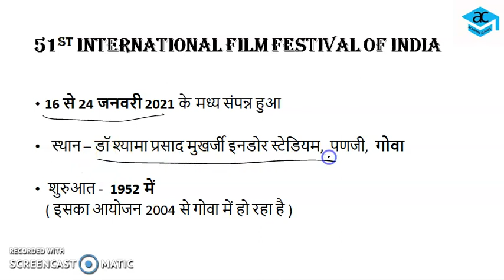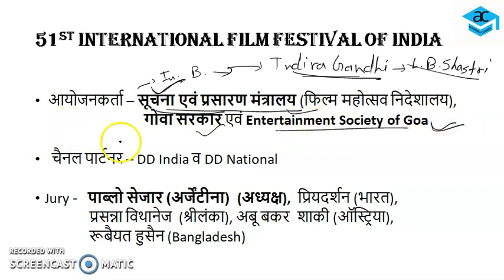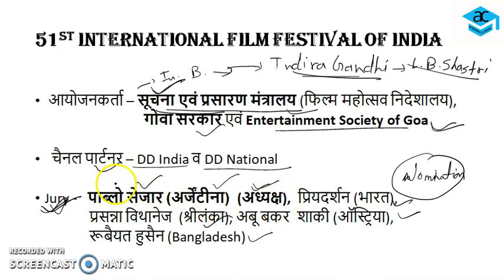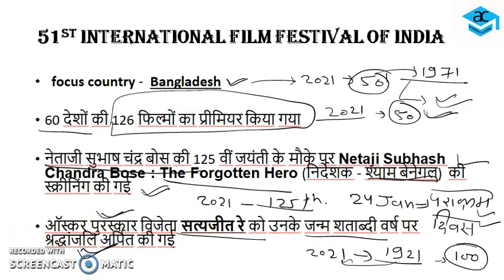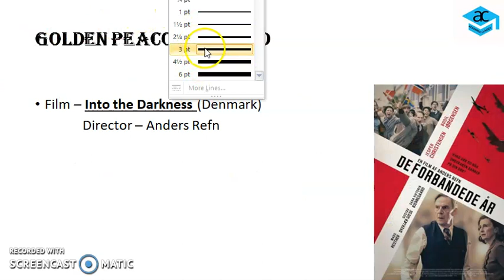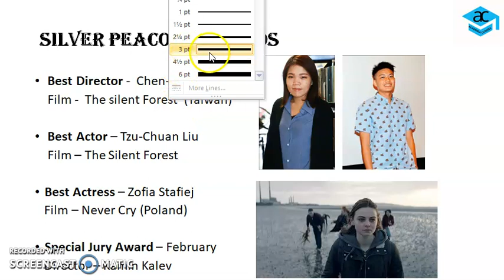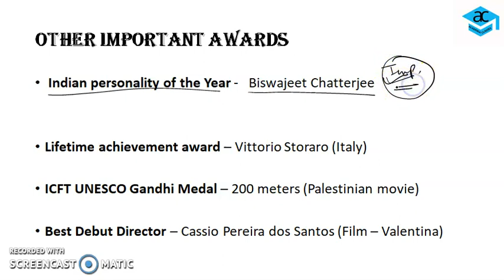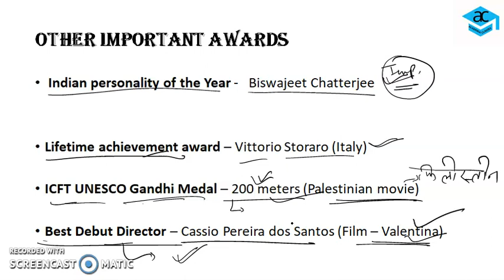Special Current Affairs - 51st International Film Festival of India Goa for All Competitive Exams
Academia Classes Presents,

Current  Affairs Special - 51st International Film Festival of India Goa

Daily Current Affairs for UPSC,STATE PCS,SSC,BANKING,RAILWAY & ALL COMPETITIVE EXAMS.